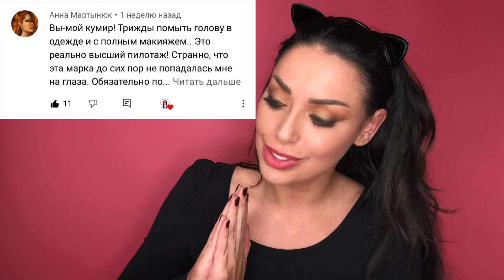ТЕСТИРУЮ УХОД ЗА ВОЛОСАМИ ОТ MIXIT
Привет Всем! 🌸
В этом видео я в очередной раз протестирую на себе линейку Intense Smooth от MIXIT, и не только!